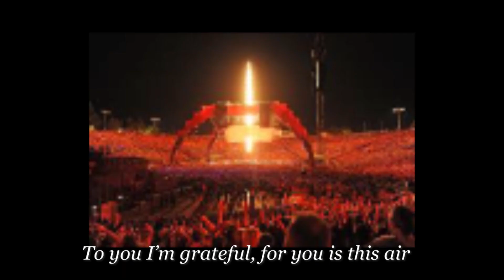Bono - zalutalo pismo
Produkcija: Studio Luna Sarajevo 2023.
Mix i mastering: Mišo Krpo Studio 1313.